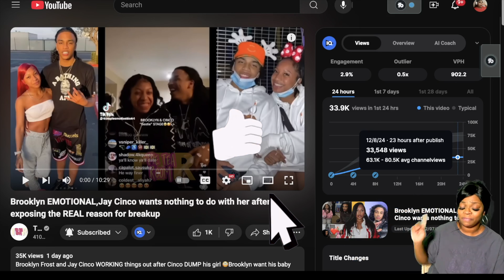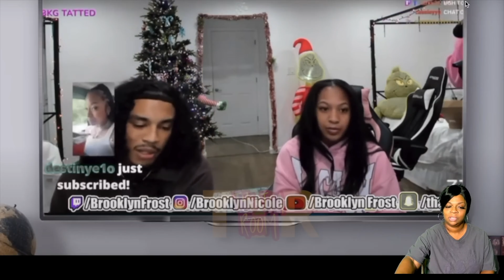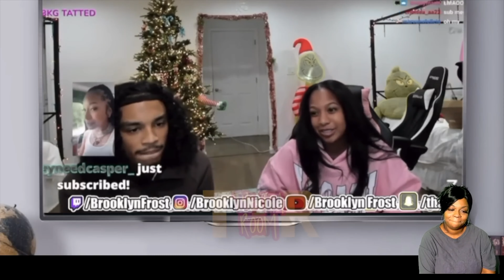Brooklyn FROST & ,JAY CINCO APOLOGY AFTER 2 YEARS OF NO COMMUNICATION WAS MUCH NEEDED (EMOTIONAL)